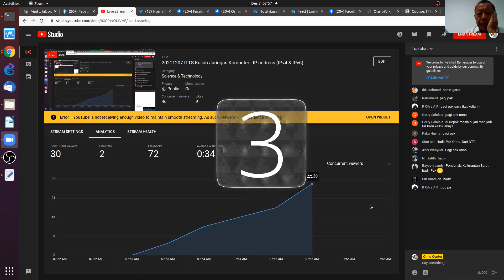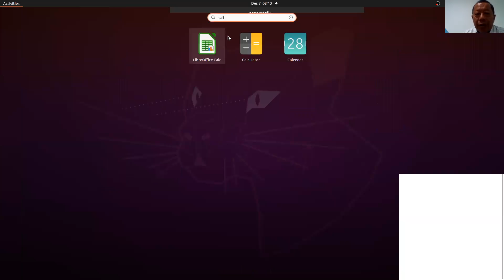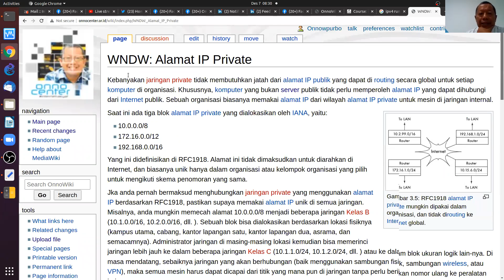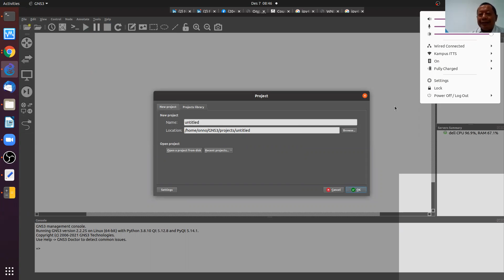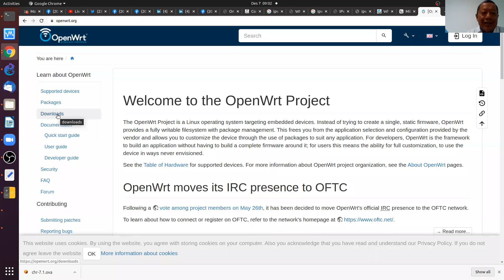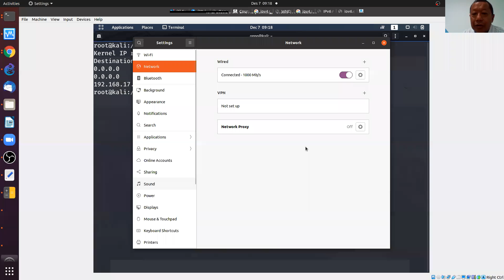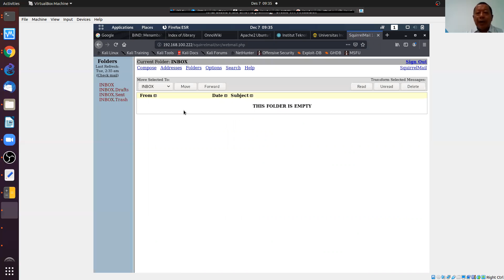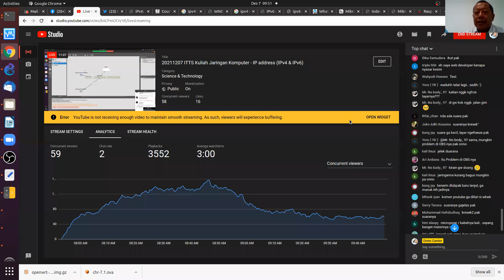Jaringan Komputer + Praktek (SI117, TI117, IF117) - Reg 07 Desember 2021